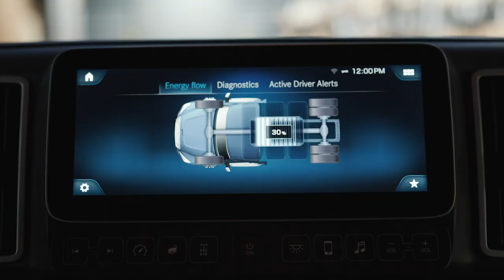Driver Comfort in the all-electric eM2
It’s the function you need, new dimensions you’ll enjoy, near limitless potential. All in a truck that works for you. The all-electric eM2.